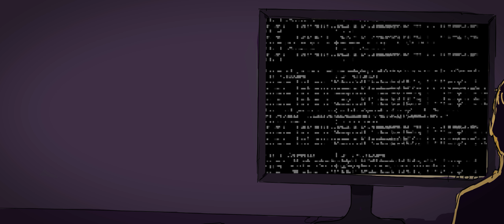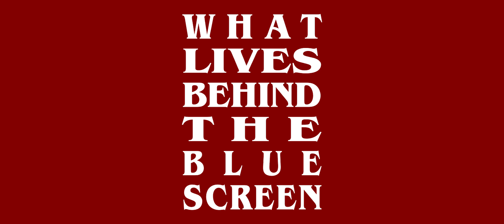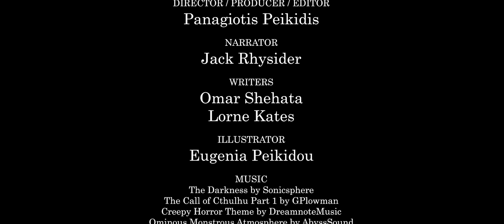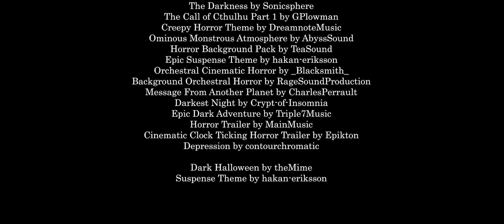What Lives Behind The Blue Screen (2019) | Human Readable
Based on Lorne Kates' story "The Call of WTF"

An every day programmer decides to clean up the mess of his company's infrastructure before the big merger only to accidentally run the wrong command on the wrong location. Join the adventure as they rush to fix the mistake before they bring down the entire company.

Voiced by Jack Rhysider of Darknet Diaries and written by Lorne Kates from The Daily WTF.

Learn more about our new programming magazine called Human Readable Magazine